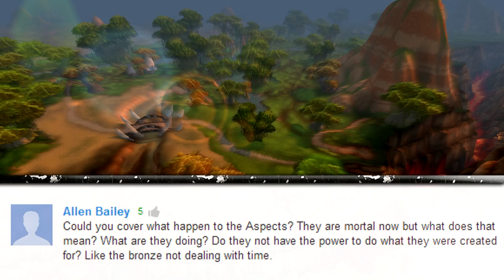"What happened to the Dragon Aspects' powers?" (WoW Chatbox)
Nozdormu, Alexstrasza, Ysera, Kalecgos, Malygos and Deathwing - are they still relevant? Will their storyline be continued in future expansions, or has their role dwindled into nothing?
Let's have a quick chat...

The battle pets you see onscreen are named after folks on Youtube. I'd encourage you to check 'em out!